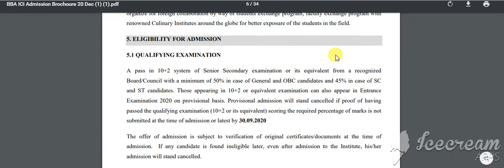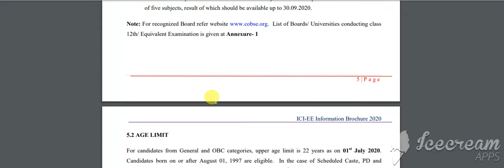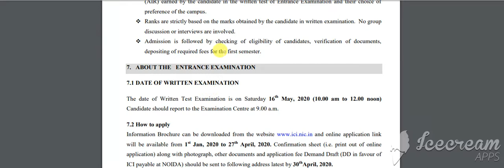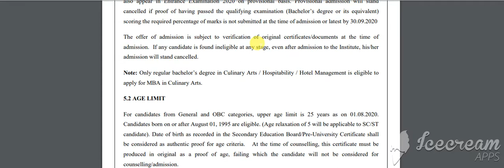BBA & MBA COURSES ADMISSIONS 2020| INDIAN CULINARY INSTITUTE ICI| INSTITUTES AT TIRUPATHI & NOIDA